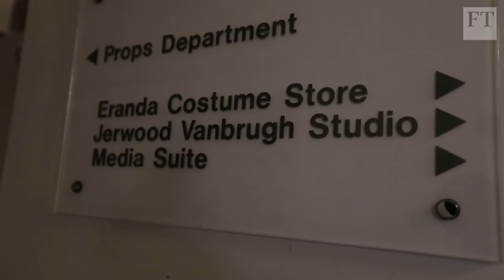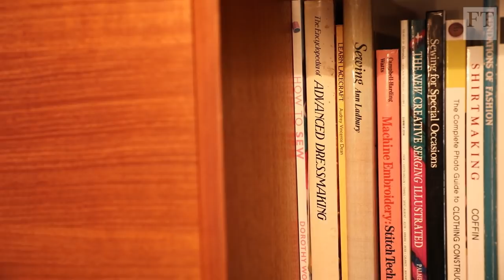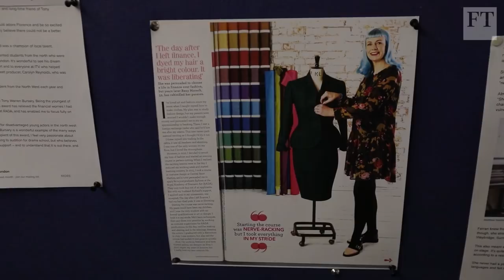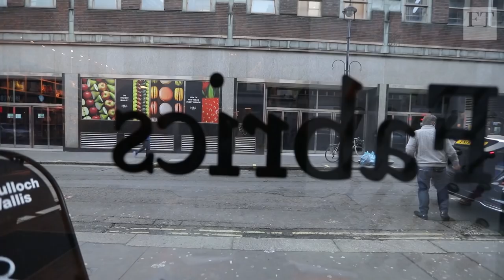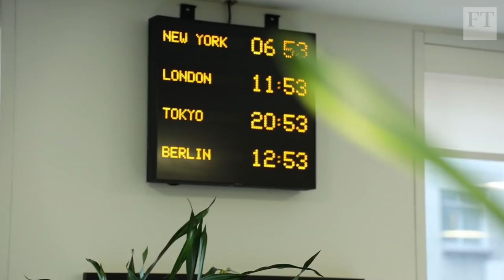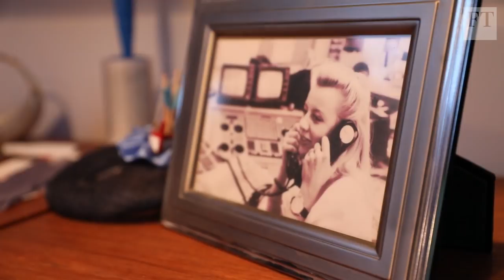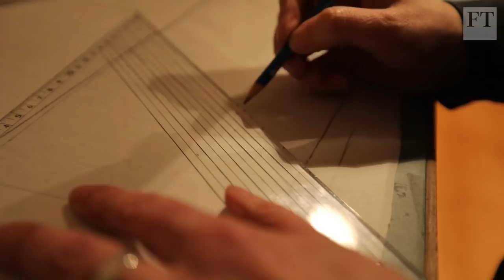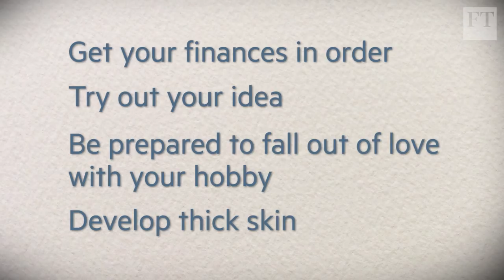How to turn your hobby into your full-time job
Are you stuck at your desk dreaming of another working life? Many consider switching careers but few are brave enough to do it. The FT's Emma Jacobs wants to know what it's like to leave a well-paid career in finance to turn a hobby into a stable job.